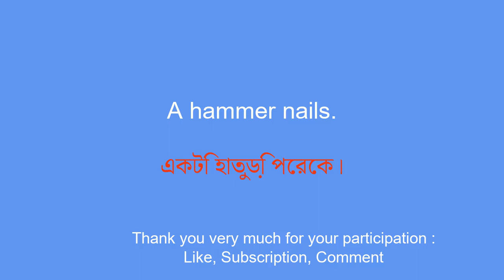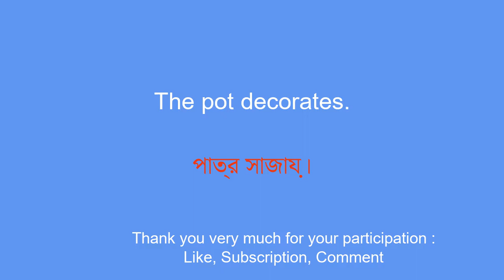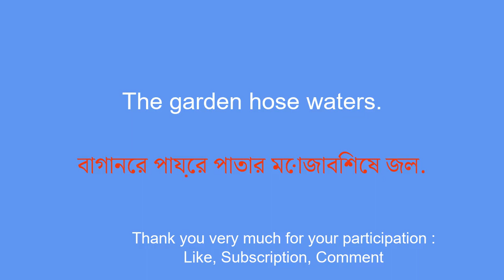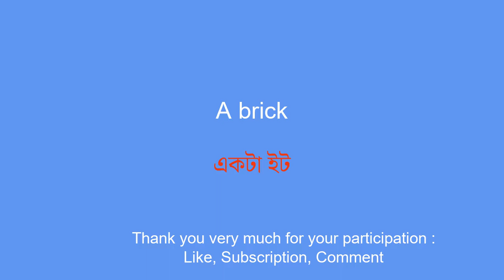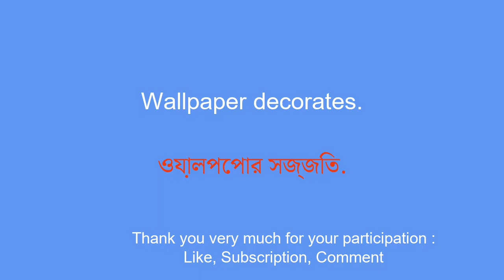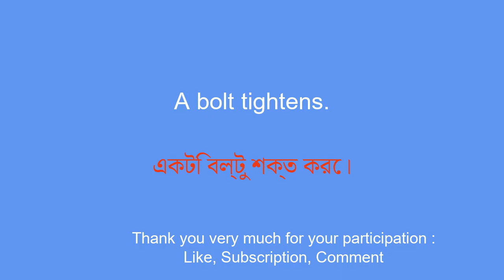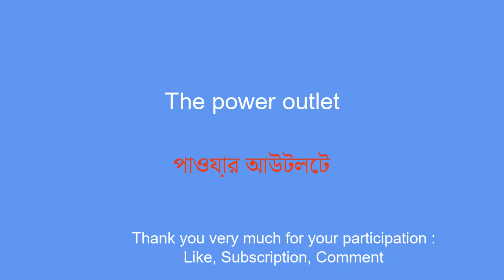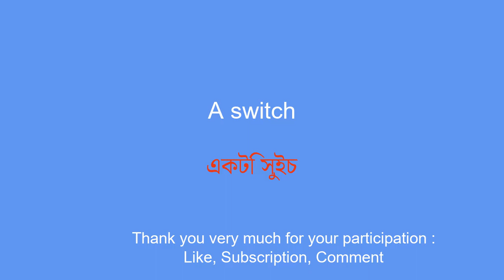A solution to learn Bengali quickly